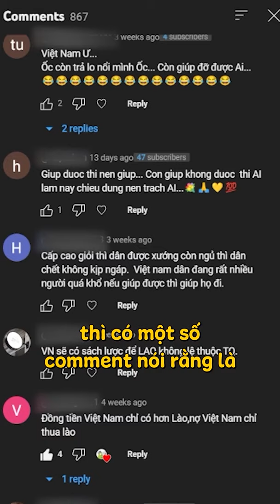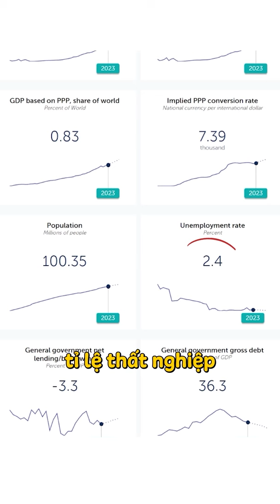Chính phủ Việt Nam vay nợ bao nhiêu 2023 theo IMF